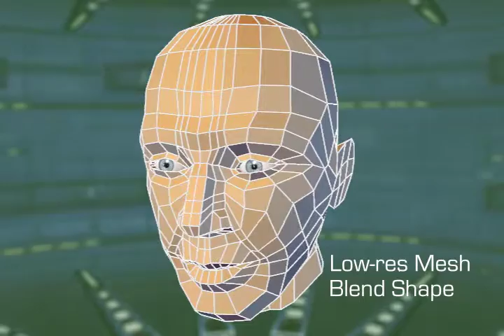Animation for Games and Film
All work in this reel was done by by Chris Doehling

Shot 1: Scu-Bob
Character created for a children's MMO
• Designed by Chris Doehling
• Modeled to 3479 tri's
• Texture laid out on 2 sheets
• Normal mapped
• Rigged by Chris Doehling
• Animated with a run cycle and a swim cycle
• Note: some rendering artifacts due to a video card issue

Shot 2: Lucy
Character for an animated segment of an educational film for children.
• Character Design
• Modeled with edge loops for proper deformation
• Rigging, surfacing, character animation, and hair and cloth simulation
  also done by Chris Doehling

Shot 3:
This human head was modeled as a test subject for part of my Master's thesis.
• Animated wrinkles on a model where insufficient geometry exists to do so
• Two blend shapes for the head geometry drive blender nodes connected to an alpha-blended layered shader. These nodes reveal two different normal maps for the head (one with a furrowed brow and one with crow's feet).
• The wrinkles can appear either together or independently.